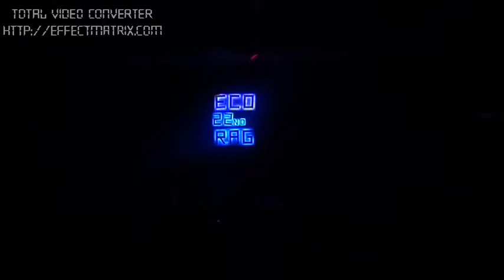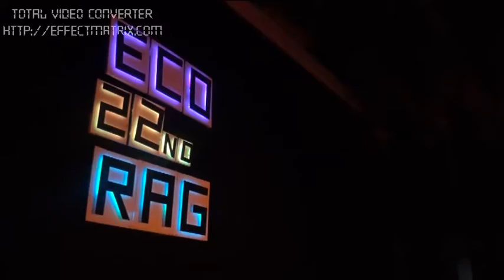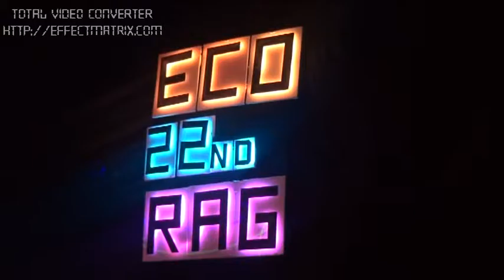Bay of Bengal in Economics 22nd RAG,SUST(part 1)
Economics 22nd RAG,SUST
Central Auditorium,SUST
10.11.2K16